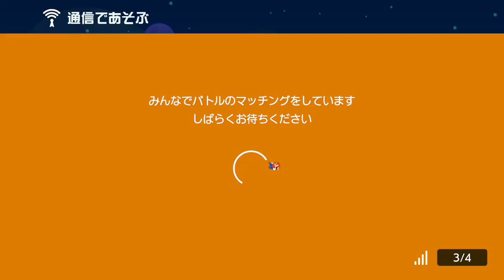【実況】ボランティアしたのにボコられましたｗ スーパーマリオメーカー2 みんなでバトル 世界のコース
これが現実ｗ